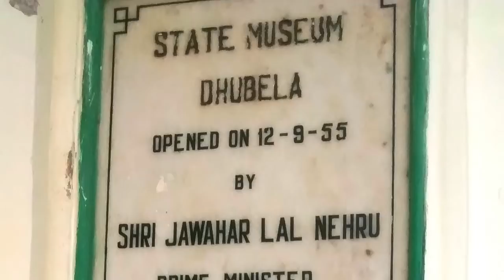Dhubela | बुंदेलखंड : धुबेला, मस्तानी महल और महाराजा छत्रसाल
Click on cc button for English Subtitle

Bundelkhand Diary | Dhubela | धुबेला | Mastani Mahal | Maharaja Chhatrasal | S02E01 | Hindi
Dhubela (धुबेला ) , a ramshackeled land in Bundelkhand area of  Madhya Pradesh has been unknown to many people. Being the land that owns the cenotapths and fortresses made by and for great heroes from the past. Rosehub descided to introduce Dhubela to the world again, in the Episode 1 of  Bundelkhand Diaries Season 2. Hope you all enjoy.